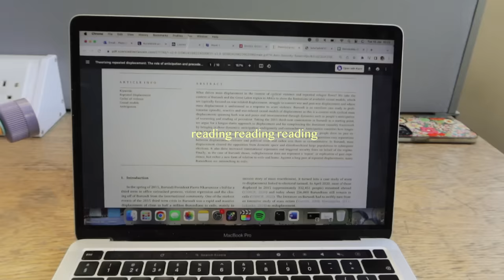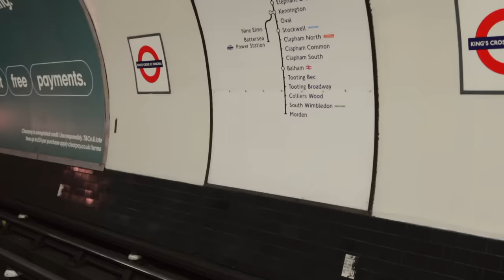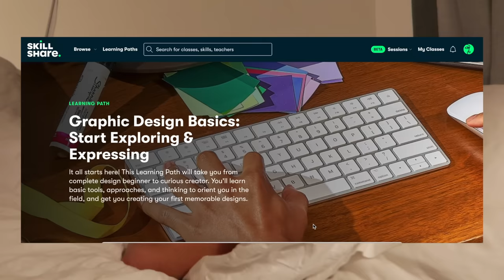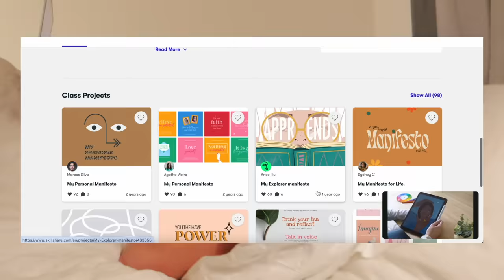study w/ me 📚🎧🏙 a day in my life as a masters student at lse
✨ FAQs
where and what do you study? i did my undergrad in Economics at the University of Edinburgh and graduated summer 2022. i'm currently doing a masters at LSE in health and international development!
where are you from? i am half indian and half white and i grew up in London :)
how do you film/edit? i film on my canon g7x mark iii and edit on final cut pro
do you put a filter on your videos? yes i use motion vfx :)
lotsa love, nayna x